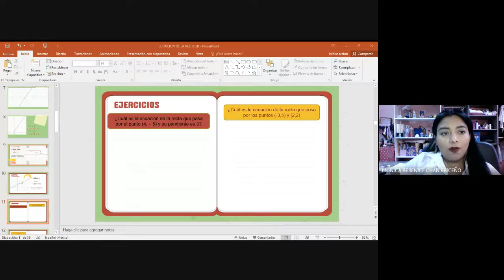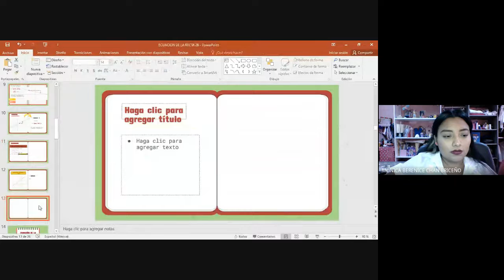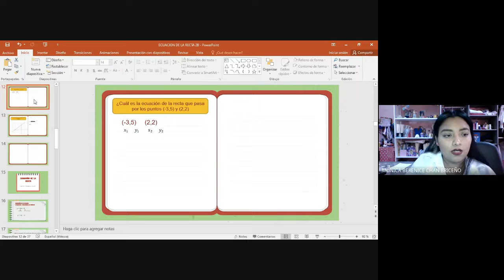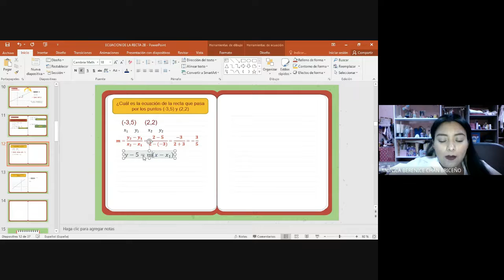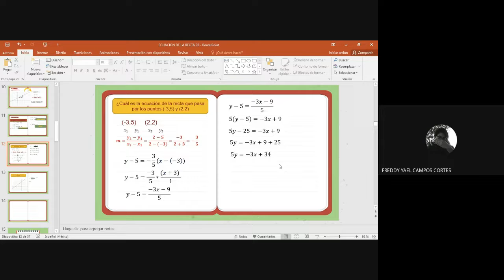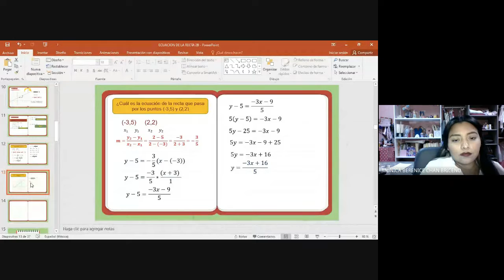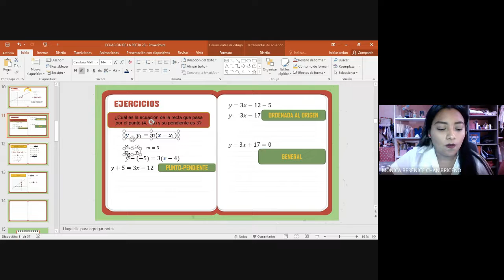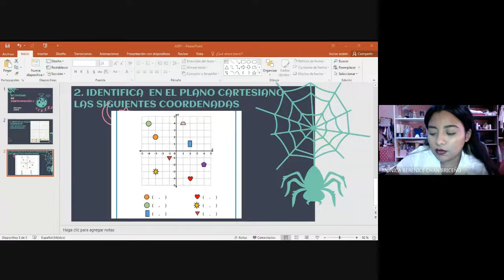2B LA REPRESENTACIÓN MATEMÁTICA Y SUS APLICACIONES 2021 10 14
Clase del día jueves 14 de octubre de 2021